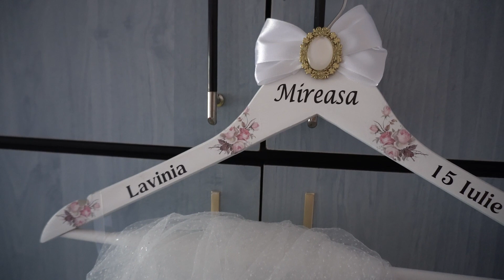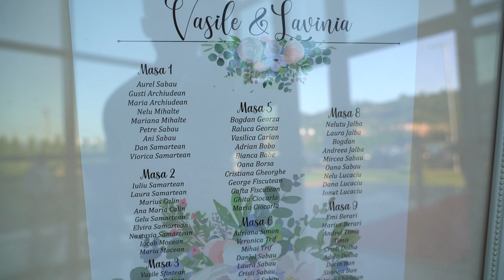Vasile&Lavinia wedding film